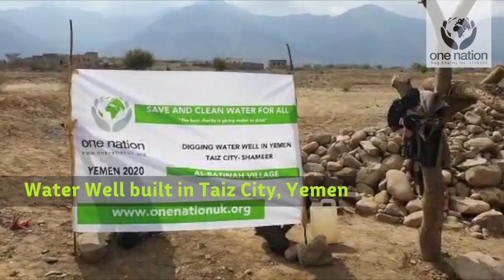Food Distribution & Water Well Made in Yemen - January 2020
Our teams in Yemen provided essential food supplies to displaced families in Yemen.

A water well was also made in the Taiz City, which will give access to clean water to an entire area surrounding the water well.

There are thousands of people in Yemen that are in urgent need of your donations and support.

Your donations and support enables us to continue the work we are doing.